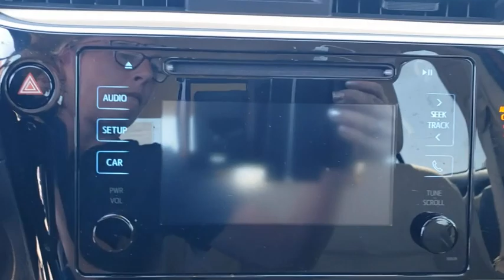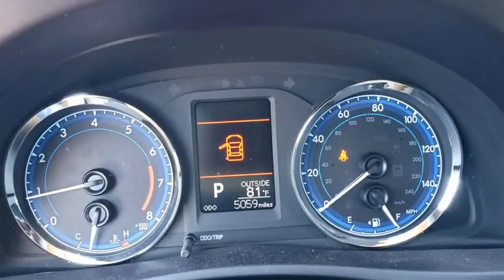2019 Toyota Corolla Davenport, Celebration, Kissimmee, Lakeland, Sebring, FL KP884231A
Barcelona Red Metallic Used 2019 Toyota Corolla available in Davenport, Florida at Miracle Toyota. Servicing the Celebration, Kissimmee, Lakeland, Sebring, FL area.

Miracle Toyota
37048 US-27

Recent Arrival! Odometer is 27788 miles below market average!28/36 City/Highway MPG 2019 Toyota Corolla LE 1.8L I4 DOHC Dual VVT-i Barcelona Red Metallic* 2019 KBB.com Brand Image Awards * 2019 KBB.com Best Resale Value Awards